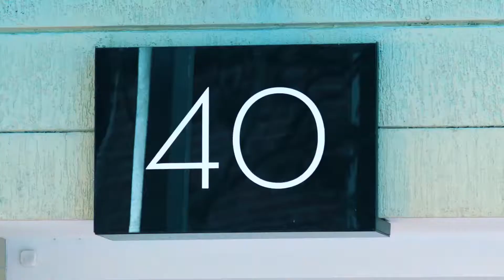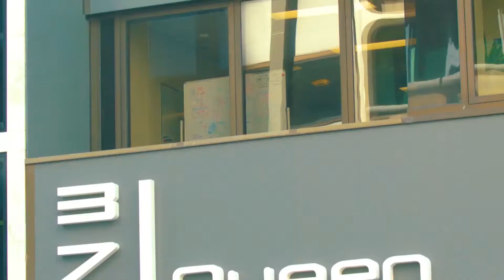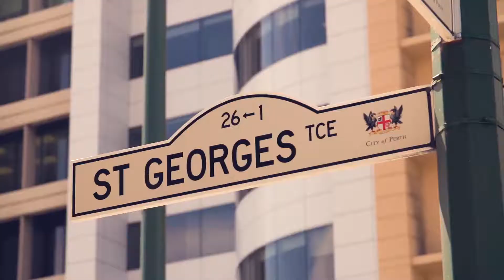The Perfect Portfolio